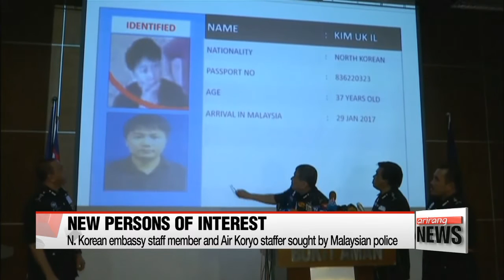Two more North Koreans sought as police claim Kim Jong-nam murder was premeditated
말레이 경찰 "김정남 암살에 北외교관•고려항공 직원 연루"
We start with the latest developments on the apparent murder of Kim Jong-nam,... the half-brother of North Korean leader Kim Jong-un.
Malaysian authorities have released more evidence that Pyongyang itself might have been behind the killing.
One of two newly-identified North Korean suspects was working directly for the regime.
Malaysian police added that the attack had been planned, and the women who carried it out had received training.
Kwon Jang-ho reports.
At a lively press conference on Wednesday morning, Khalid Abu Bakar, Malaysia's police chief, revealed that they are seeking two more North Korean men related to the murder of Kim Jong-nam.
The first is 44-year-old Hyon Kwang Song, who is said to be the second secretary at the North Korean embassy in Kuala Lumpur.
The other is 37-year-old Kim Uk-il, an employee of the North Korean airline, Air Koryo.
The chief said both are believed to be in the country, and have asked the embassy to help find them.

Regarding five other previously identified North Korean suspects, the chief said that one is still thought to be in Malaysia, but that the other four are strongly believed to have returned to Pyongyang.
They have asked the North Korean authorities to assist with locating them and to hand them over.

Concerning the suspects already in custody, the chief rejected claims by the women who allegedly carried out the attack that they did not know they would hurt someone.
The Vietnamese and Indonesian suspects were seen covering Kim's face with a cloth, but said they did not know it was poisonous and thought they were simply taking part in a TV show.

10:38
"Well, I think you have seen the video right? You have seen the caption. You see the lady was moving away with her hands like this towards the bathroom, towards the washroom. So she knew very well that it is toxic and she needed to wash her hands."

The chief added that the attack was premeditated, that the women had been trained and that the other men they are seeking were heavily involved as well.
On Ri Jong-chol, the only North Korean that has been arrested so far, the chief did not give further details, simply saying he was being investigated.

Also on Wednesday, the North Korean ambassador to Malaysia called for the release of Ri and the two women in jail, saying the police had produced no evidence of poisoning or foul play.
The ambassador had previously claimed that the victim died of a heart attack, and accused the police of "colluding with external forces," resulting in a deterioration of diplomatic relations between the two countries.
An initial autopsy result has ruled out a heart attack, but the cause of death has not been announced, as the toxicology results are still pending.

As a follow-up to that report,... a U.S. senator is calling for North Korea to be put back on the State Department's state sponsors of terror list.
Speaking with Seoul-based Yonhap News Agency on Wednesday, Republican Senator Corey Gardner said the suspected assassination of Kim Jong-nam was another reminder of North Korea's brutality.